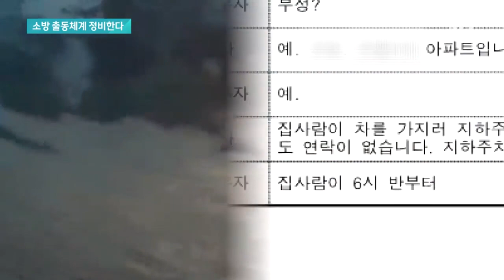[단독] 119신고 몰릴 때마다 비상…소방 출동체계 정비한다 / JTBC 뉴스룸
태풍 힌남노가 지나갈 때 119 신고, 1천 건이 넘었습니다. 신고가 너무 많이 몰려 출동하지 못한 곳도 많았습니다. 지난달 수도권에 폭우가 쏟아졌을 때도 마찬가지였는데, 같은 문제가 반복되자 소방청이 해결책을 마련했습니다.